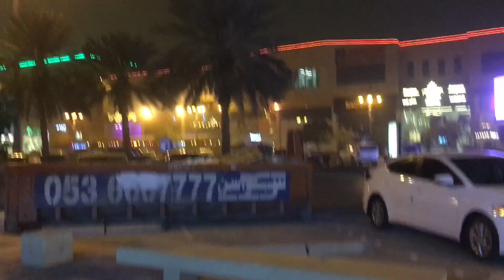Sandstorm at Riyadh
Were in tahliah street and we drop by in la caverna cafe. Sandstorm

tahliah street
la caverna cafe